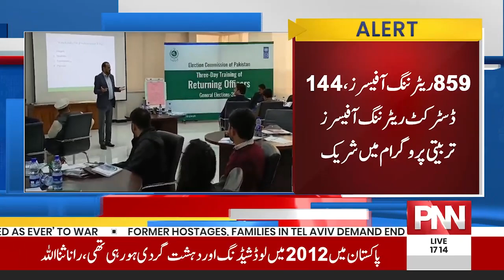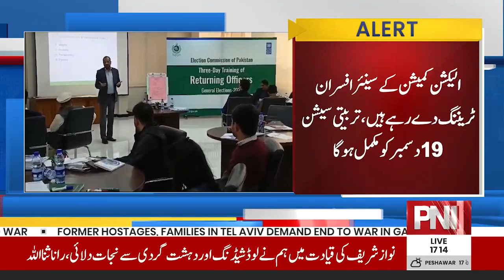ECP Suspends Holidays for Employees | Breaking News | PNN News